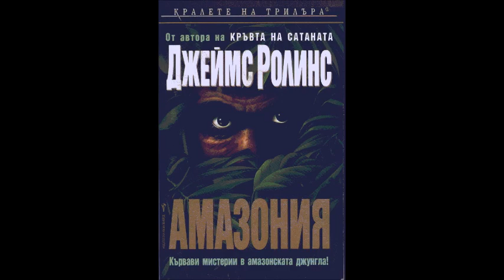Джеймс Ролинс - Амазония - глава 14-15 (Аудио книга) Трилър